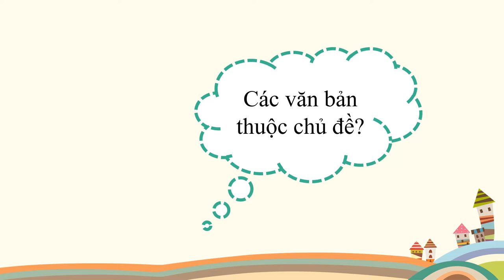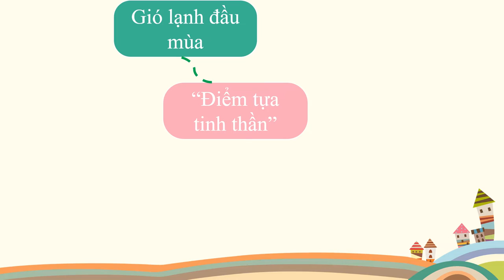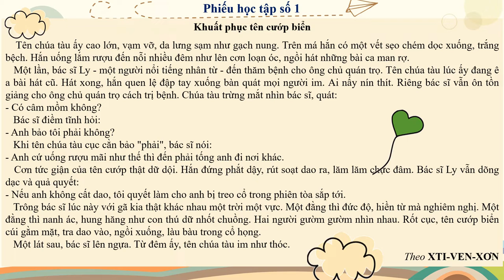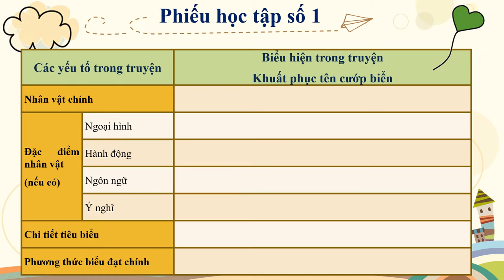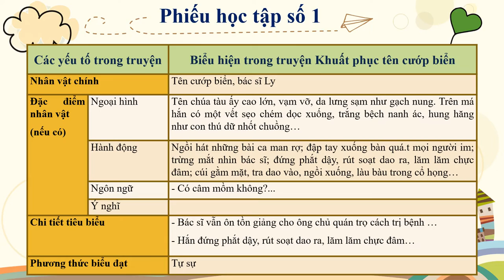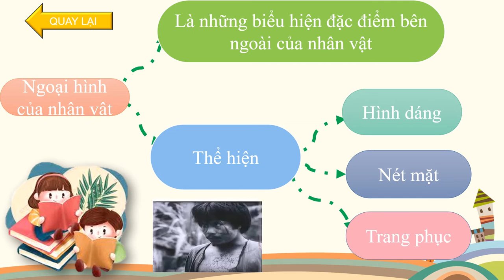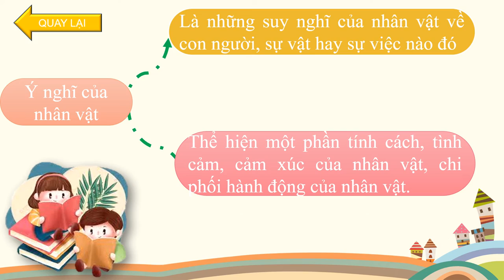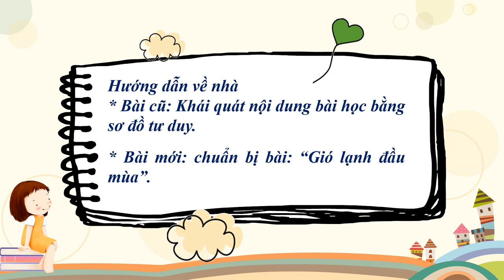NGỮ VĂN 6 (Tuần 01 / HK2) - Bài 6 (Tiết 1) - TÌM HIỂU GIỚI THIỆU BÀI HỌC